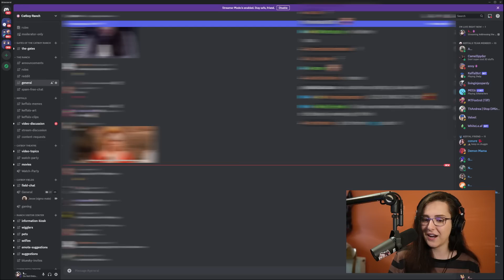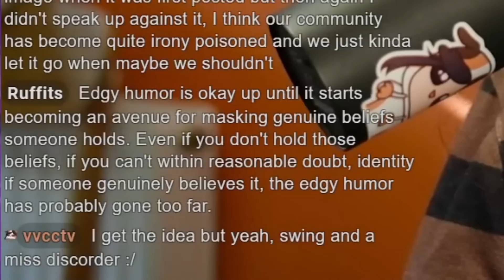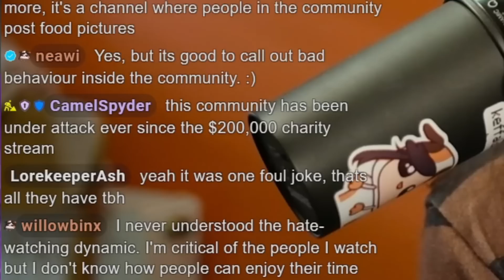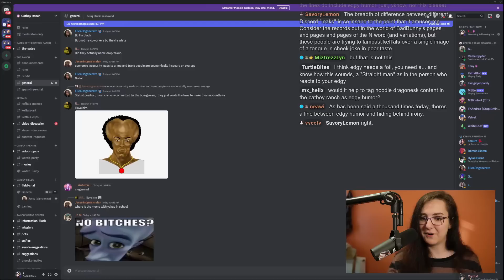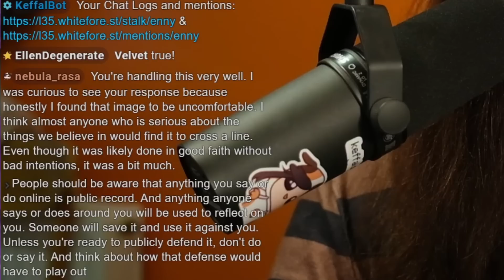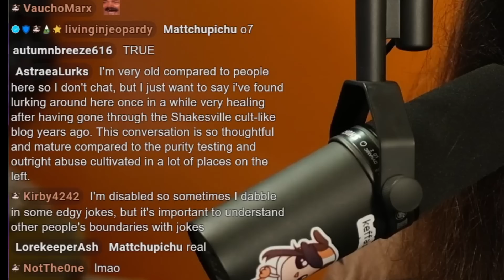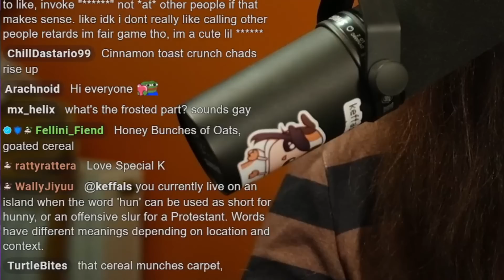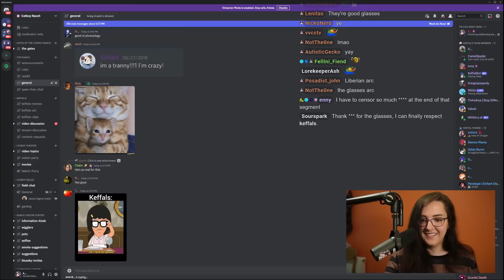An Honest Conversation About Edgy Humor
Our community is very comfortable pushing the boundaries on edgy humor, but the lines may have been blurred and we need to have an honest talk.